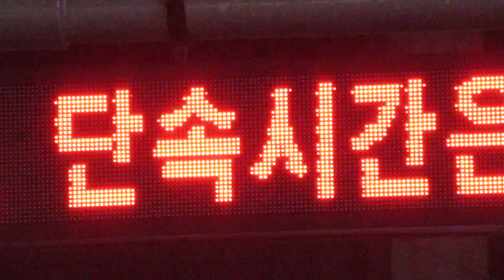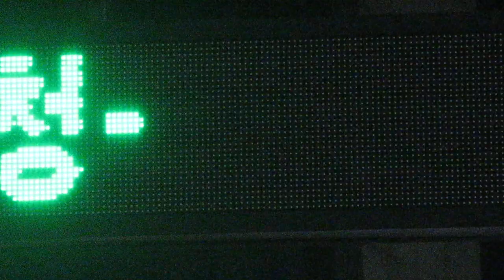방범CCTV(防犯カメラ)付属のLED電光掲示板 (35.1621211013, 129.063372605)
７９２ Jungang-daero,Jeonpo-dong,Busanjin-gu,Busan